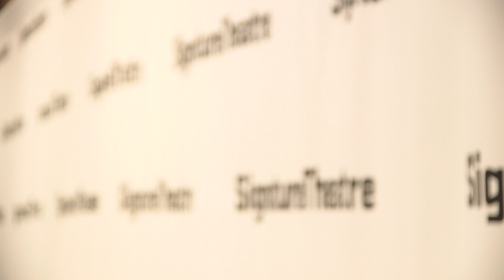A Special Audience Reaction from Opening Night of THOM PAIN (based on nothing)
Signature makes an extended commitment to a playwright’s body of work, and during this journey the writer is engaged in every aspect of the creative process. By producing a series of plays by each resident writer, Signature delivers an intimate and immersive journey into the playwright’s singular vision. In 2014 Signature became the first New York City company to receive the Regional Theater Tony Award®.

Signature serves its mission at The Pershing Square Signature Center, a three-theatre facility on West 42nd Street designed by Frank Gehry Architects to host Signature’s three distinct playwrights’ residencies and foster a cultural community. At the Center, Signature continues its original Playwright-in-Residence model as Residency One, a year-long intensive exploration of a single writer’s body of work. Residency Five, the only program of its kind, was launched at the Center to support multiple playwrights as they build bodies of work by guaranteeing each writer three productions over a five-year period. The Legacy Program, launched during Signature’s 10th Anniversary, invites writers from both residencies back for productions of premiere or earlier plays.

The Pershing Square Signature Center is a major contribution to New York City’s cultural landscape and provides a venue for cultural organizations that supports and encourages collaboration among artists throughout the space. In addition to its three intimate theatres, the Center features a studio theatre, a rehearsal studio and a public café, bar and bookstore.

Through the Signature Ticket Initiative: A Generation of Access, Signature has also made an unprecedented commitment to making its productions accessible by underwriting the cost of the initial run tickets at $30, through 2031.